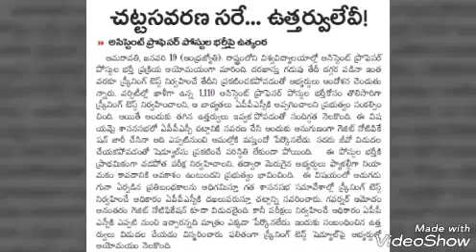Assistant professors screening test date?... Details